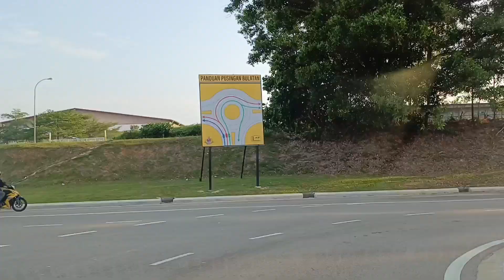20240722 Daily Road Runner: A Hyperlapse Adventure x10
20240722 Daily Road Runner: A Hyperlapse Adventure x10